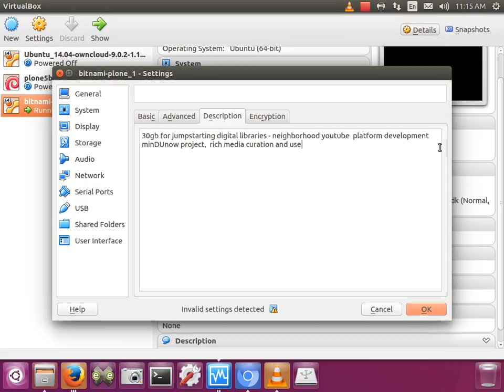jumpstart librarian appliance